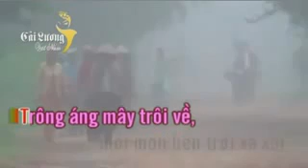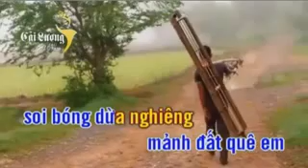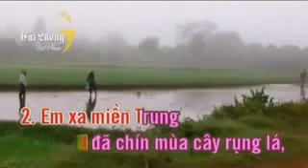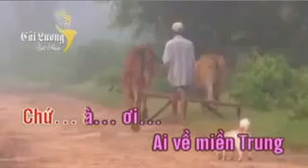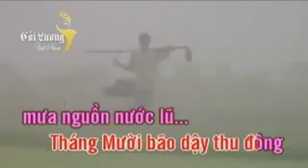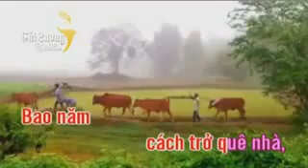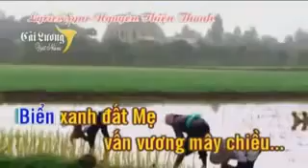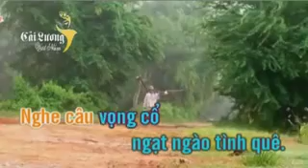EM GÁI MIỀN TRUNG KHÁNH ĐĂNG & QUẾ THANH